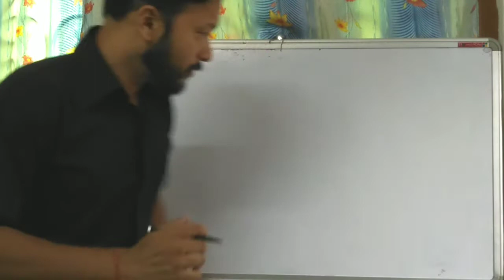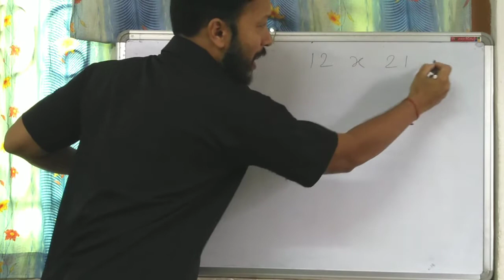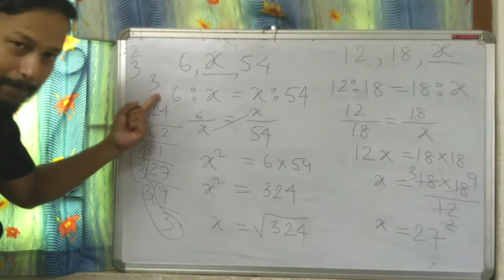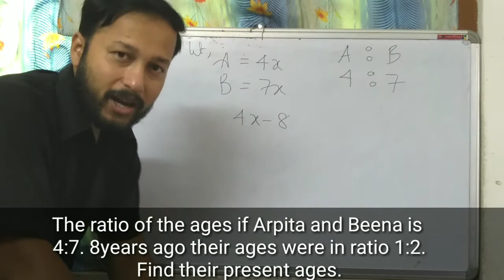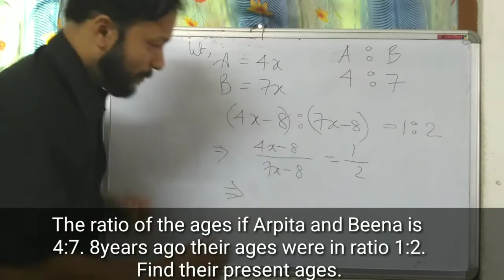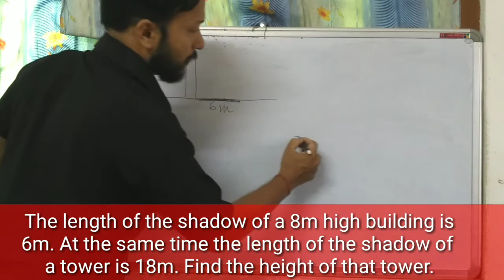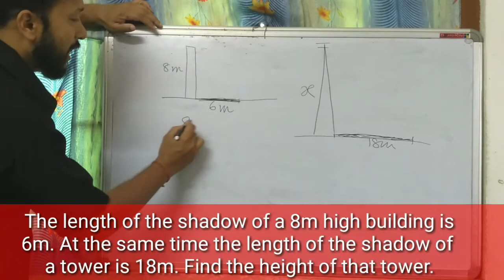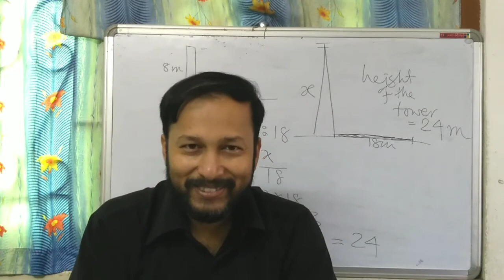Ratio and Proportion | Ratio and Proportion Concept/Method/tricks | Maths | Part 2